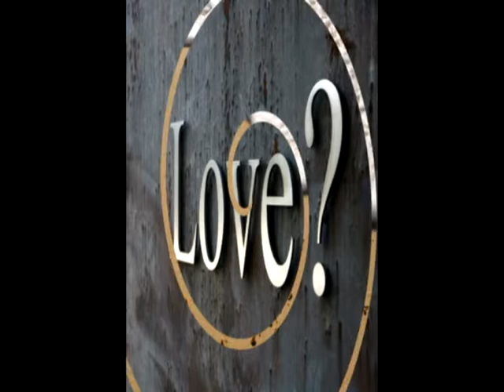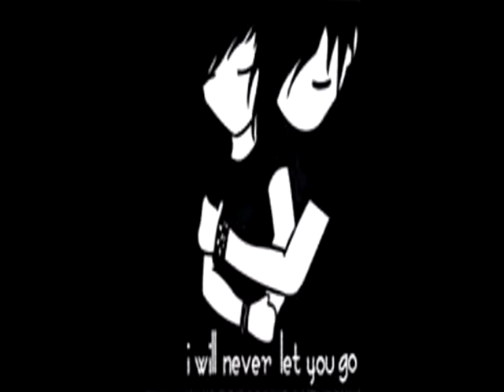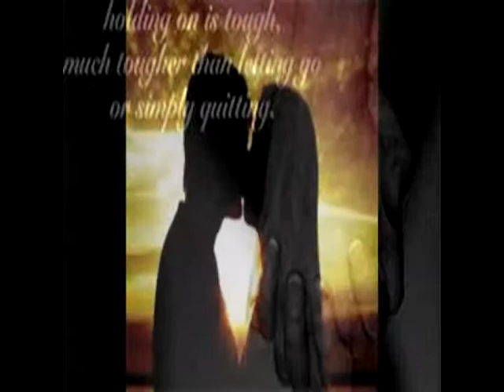LOVE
This song was performed by Ladiva at Chocolate City. It has been mixed with pictures.